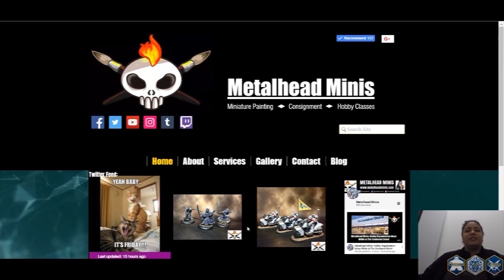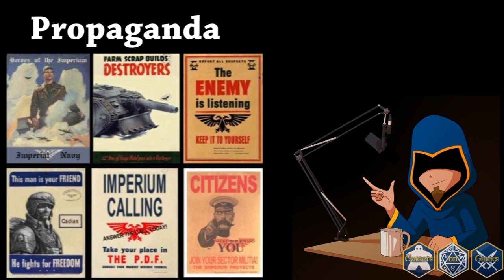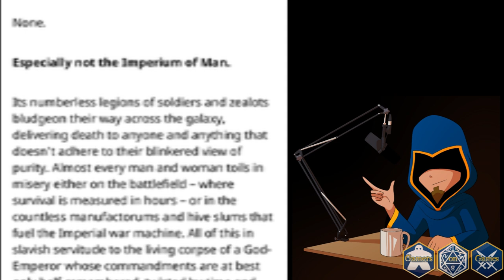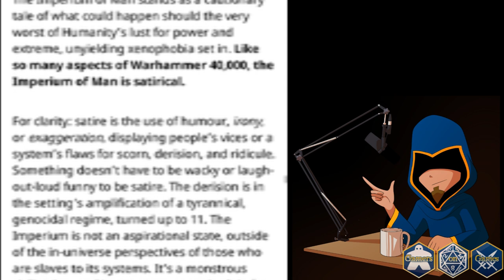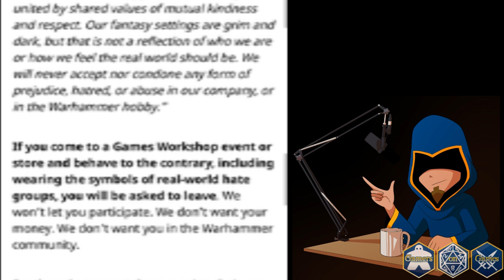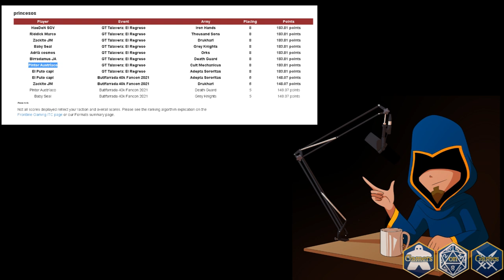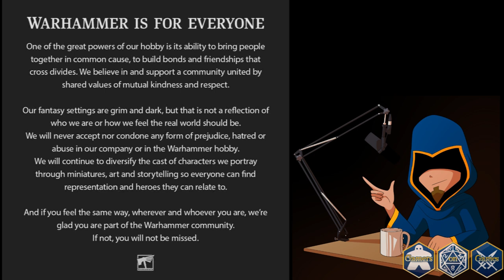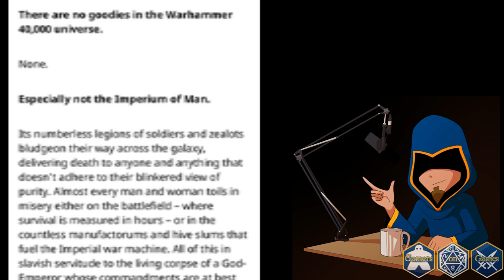Warhammer 40k The Imperium of Man is Satirical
Deep dive into the world of Warhammer 40k ( Warhammer40k ) and focusing on the infiltration of lesser elements (aka. fascists and naZis) that are harming the Warhammer Community ( WarhammerCommunity). Games Workshop ( GamesWorkshop ) released a statement after the incident and subsequent backlash from the GT Talavera ( Talavera ).
So let's discuss and dissect the incident and its foundational matters.

Warhammer is satire